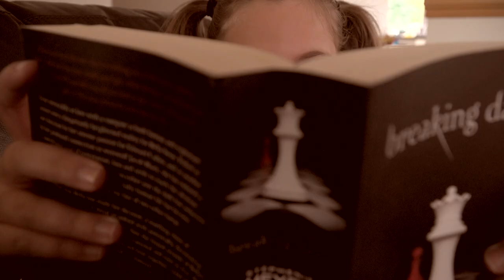Risk It For The Biscuit - 60 Second Short Film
A film directed by Harrison Rook (all made by kids stuck in quarantine)

Credits:
Damon - Harrison Rook
Jackson - Mitch Rook
Gen - Evie Rook
The Dog - Teague Rook